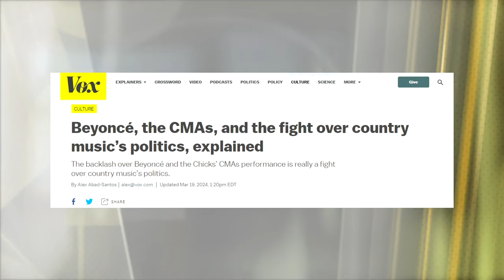BEYONCÉ: BLACK FOLKS CREATED COUNTRY MUSIC!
Beyonce’s Cowboy Carter is making waves in the music scene. Don Lemon dives into the groundbreaking new album, taking a look at the legacy of black artists in the world of country music, while also exploring his own love of the genre.

Listen to the Podcast on Apple, Spotify, and iHeart Radio!